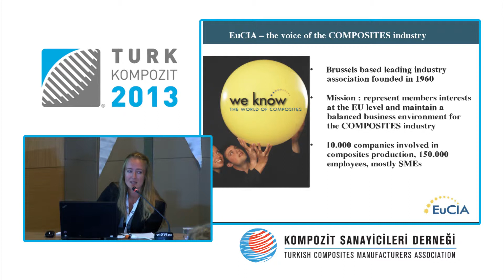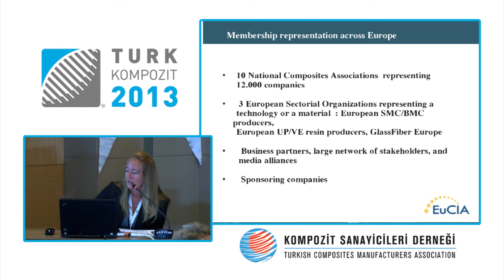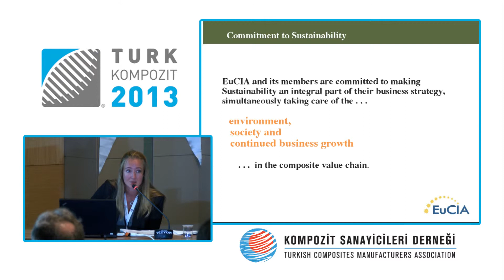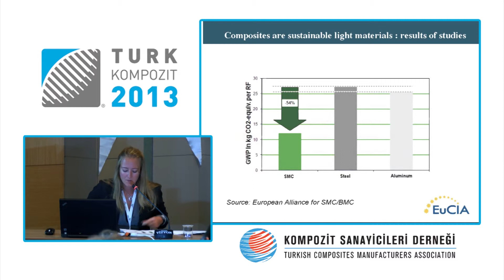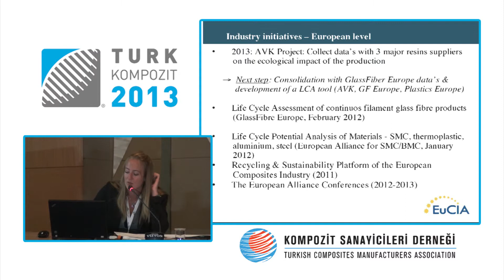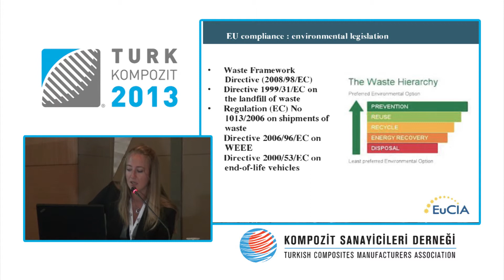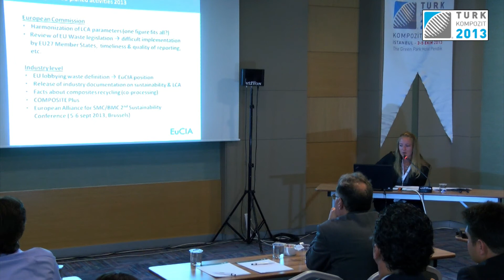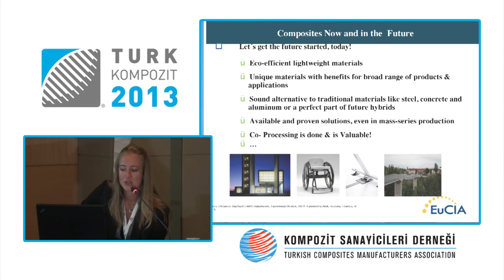Kompozit2013 - 1. Gün Catherine Gils - Türkçe